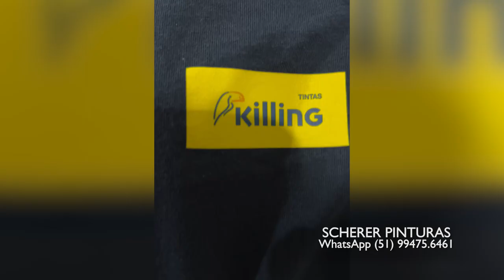SCHERER PINTURAS 14/01/24